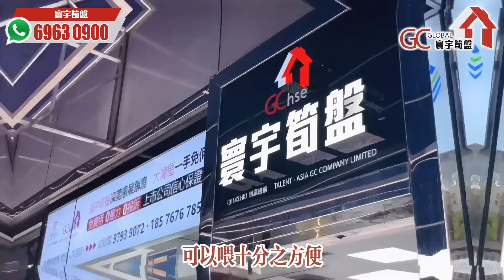與維多利亞港對望坐擁3大景區配套【惠州臨深海景精裝樓 | 秋谷海生活園】總價3X萬起 | 近千呎三房兩廳 | 稀缺海景養生大盤【寰宇筍盤 | 上市公司附屬機構】惠州樓盤 粵港澳大灣區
💎寰宇筍盤主持人報團專線 :
☎️97536787 WhatsApp即時聯絡： 元小姐 EVA

歡迎致電:
【總公司】
📞電話  36221613

📞電話 69630900

📞  電話 97536787 元小姐 EVA